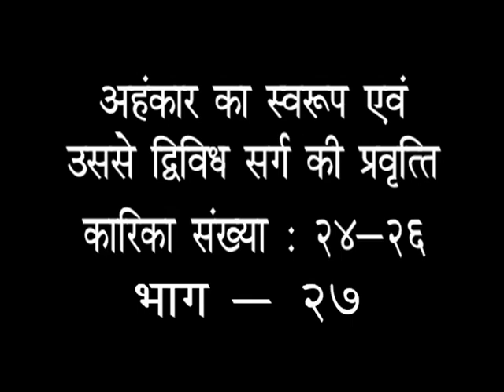सांख्य कारिका (भाग -27) स्वामी प्रज्ञानदेव जी || वैदिक चैनल || Vedic Channel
सांख्य कारिका (भाग -27) स्वामी प्रज्ञानदेव जी ||  ऋषि ज्ञान परम्परा वेद, उपनिषद, दर्शन, गीता, रामायण, महाभारत आदि  ग्रंथों के गहन ज्ञान का भारत का एकमात्र आध्यात्मिक चैनल " वैदिक "  प्रमुख DTH Platform एवं  cable Network  पर उपलब्ध है |